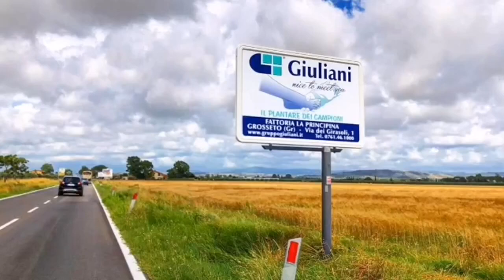Ortopedia GIULIANI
Tutto ciò che desideriamo è il tuo benessere.
Ci teniamo davvero tanto! 🤗🤗🤗

Questi sono i nostri Prodotti e Servizi: Plantari, Esami posturali, Esame baropodometrico, Esame termografico, Esame della colonna in 3D per scoliosi e disformismi, Maschere protettive in carbonio, Tutori e busti, Scarpe su misura, Calzature.

Alcuni dei nostri clienti li conosci già... As Roma, SsLazio, Team Ferrari e moltissime squadre di serie A, oltre ad atleti di ogni disciplina sportiva.

ANCHE TU MERITI IL MEGLIO!
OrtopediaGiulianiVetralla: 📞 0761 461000